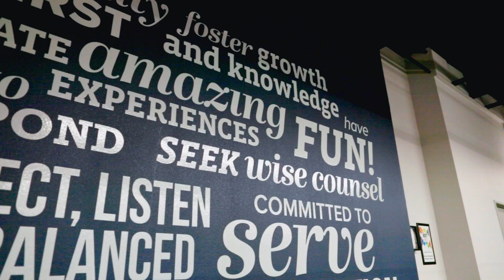The Wood Group of Fairway's Values • featuring Shannon Alexander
Senior Loan Officer Shannon Alexander shares about the core values and speed at The Wood Group of Fairway.

Our marketing team: Chandler Hansen, Kyle Pierce